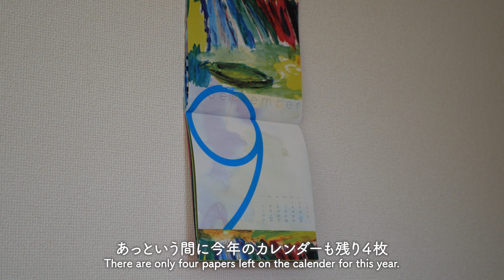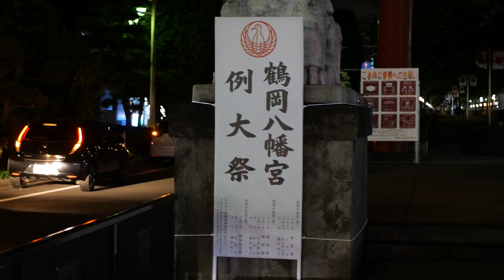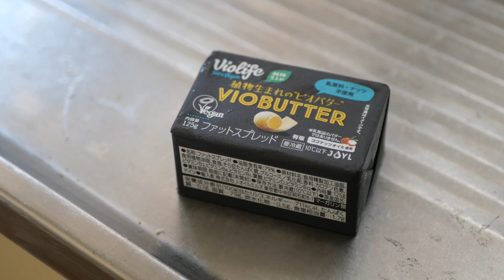sub【疲れた体を回復させる労わりごはん】夏と秋の実りが出会う古い家の食卓2日間｜鈴虫鳴く秋祭りの夜｜30代の鎌倉移住暮らし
秋深まっていくのを心待ちに、一日一生、愉しく。

【Contents】

0:00 夏の名残りと秋の入り口｜Remnants of summer and the start of autumn
1:14 米粉バタートーストと夏野菜スープ｜Rice Flour Buttered Toast and Summer Vegetable Soup
5:18 夕暮れ散歩と秋祭り｜Sunset walks and autumn festival
7:30 精進料理の定食屋さん｜Vegetarian SHOJIN cuisine restaurant
8:44 旬の太刀魚ソテーとざくざく具沢山サラダ｜Seasonal sautéed swordfish and a salad with lots of veggies

登録後ベルのマークを押すと、新しい動画がUPされた時にお知らせが届きます。
コメント、いいね、動画のリクエストなどもいつでもお待ちしています。
またお会いできるのを、楽しみにしています！

Hope to seeing you again!

連載コラム「せきねめぐみの、肩の力を抜くごはん」
＠ヨガジャーナルオンライン
連載コラム「めぐみのひとつぶ」＠チャリツモ